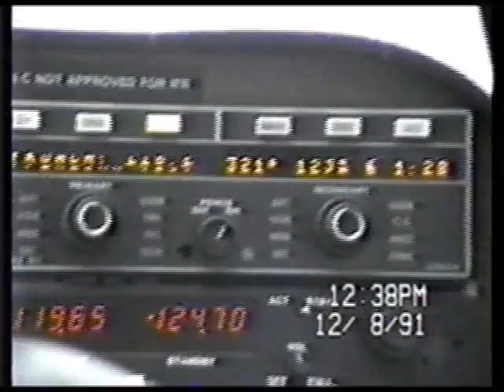Citabria 7KCAB meets SNJ-5.flv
Don takes the SNJ-5 up for air-to-air video shoot 12/91. Joe Lavenia rides back seat with videocam. Side trip to Van Sant to see gliders.